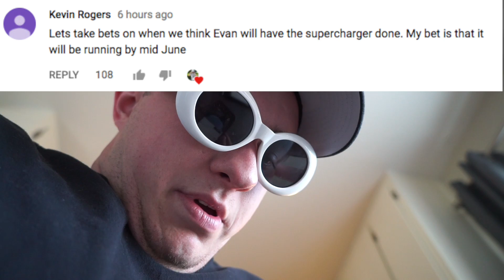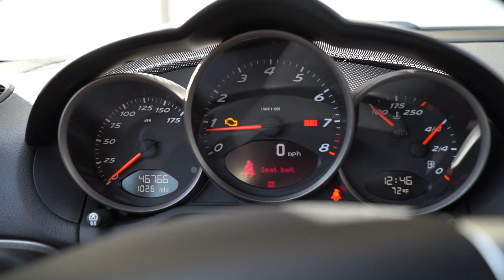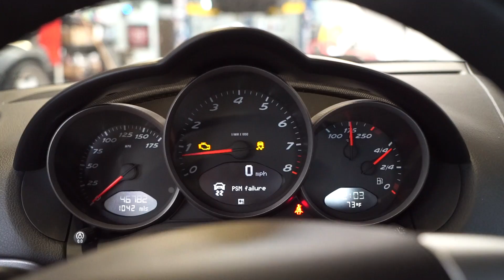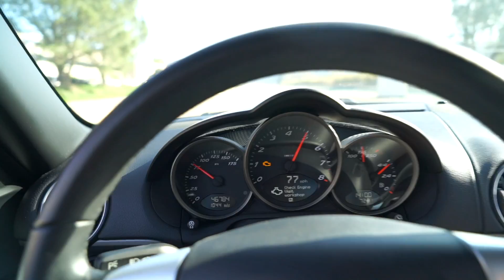TAKING THE PORSCHE STREET DRIFTING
lemme get a OOF for them tires, also have a good day